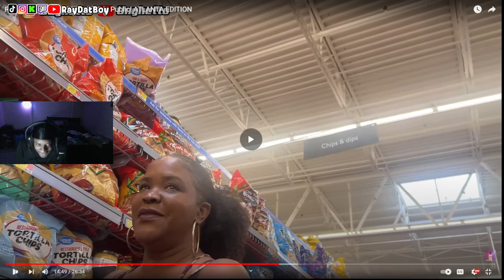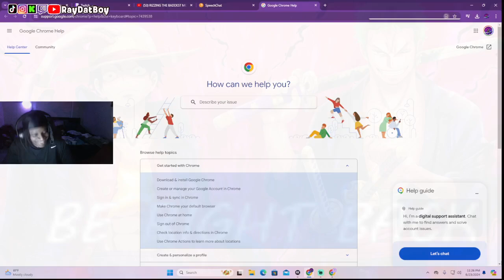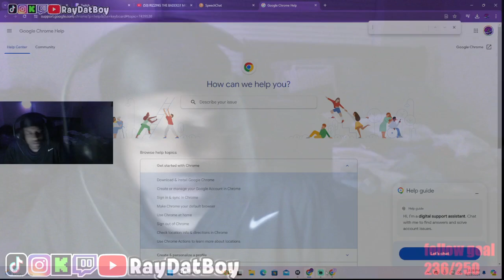CAN I PULL YOUR MOM?? (Giveaway the ending will shock u 😱😱)